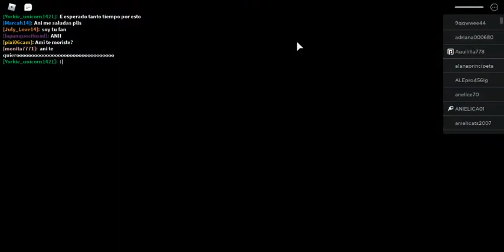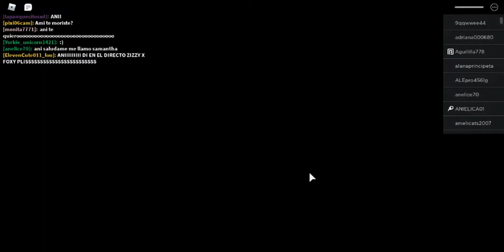RobloxPlayerBeta 2021 01 16 21 09 49 834